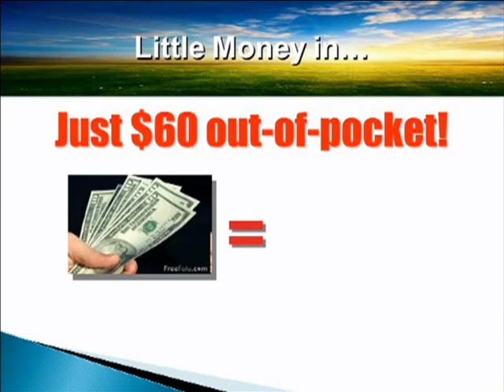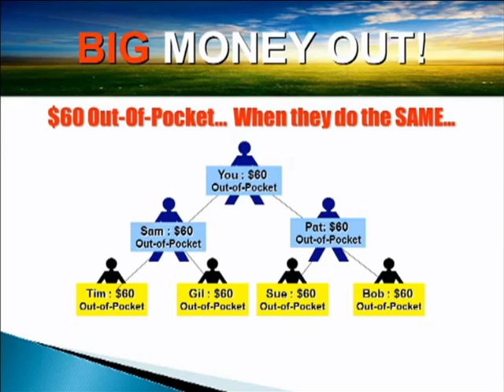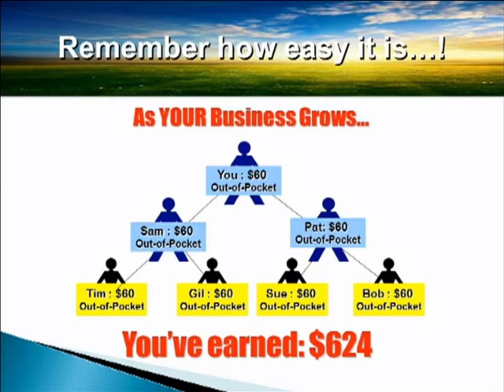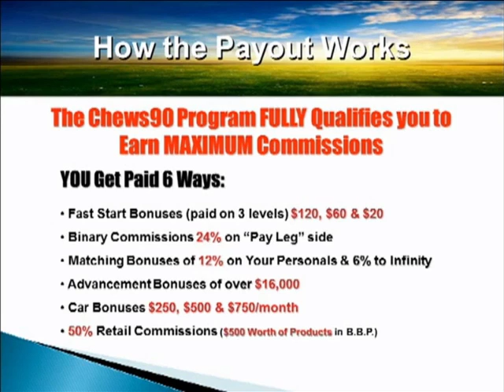Chews90 System by Chews4Health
Chews90 System by Chews4Health is a revolutionary marketing system. "Little money in - BIG money out" - It's creating huge buzz and big momentum as Chews4Health is expanding internationally!